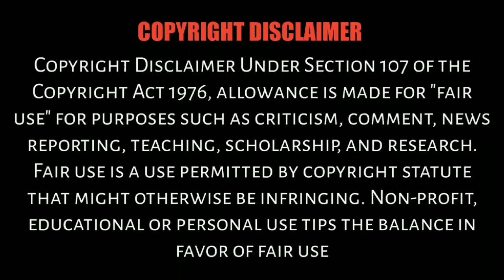side dish for chapathi DOSA RICE IDLY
In this video. Make very different

          Cooker T.anitha thamodaran
We have a continuous video upload for you. Similarly, you should continue to watch every video we upload and help our grow